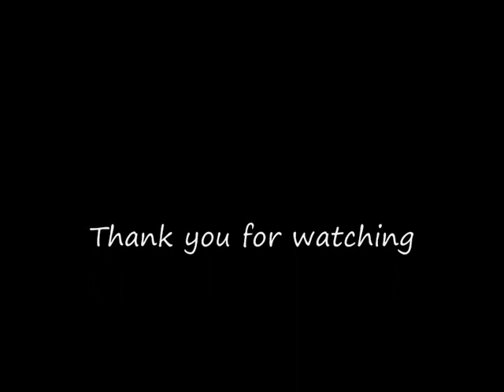Pefkos Rhodos 2011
Me and my boyfriend went to Rhodes for a week in September 2011, this is a video of some of the things we did there.